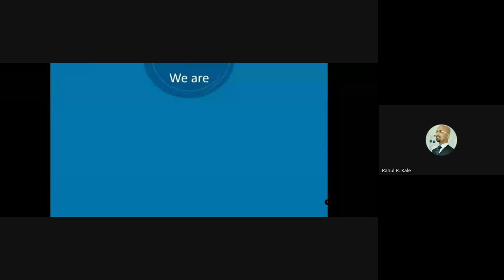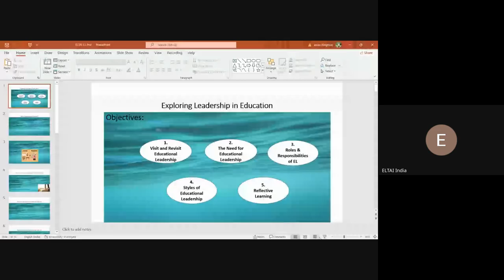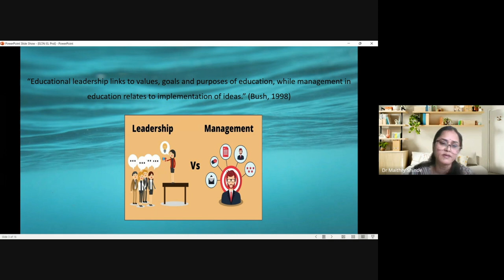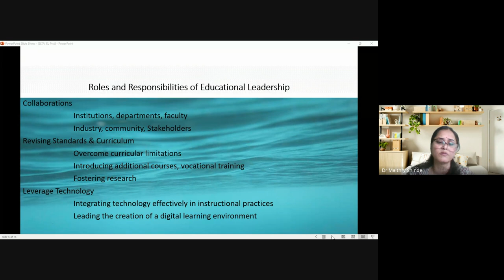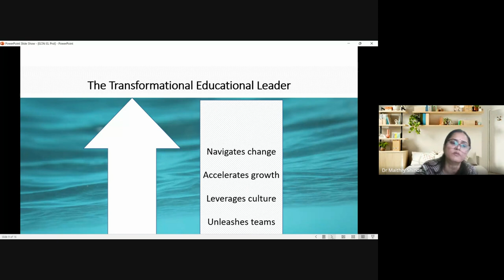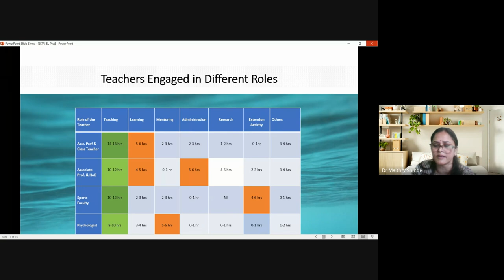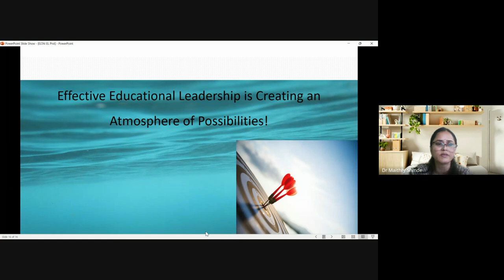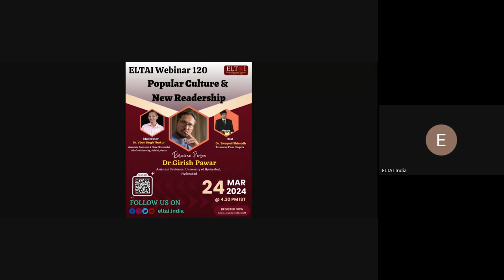ELTAI Webinar 119 : Exploring Educational Leadership